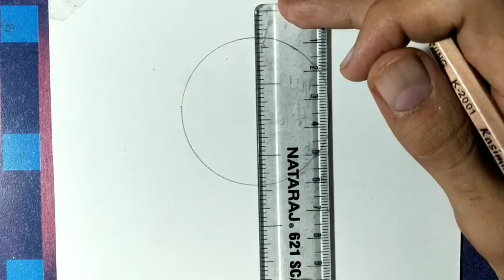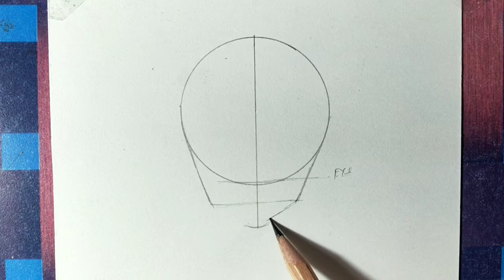How to draw Frieza || from Dragon ball Z || Very easy Drawing technique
hi guys
in this video we will draw outline and coloring ( frieza)  feom dragon ball z step by step outline tutorial .
I hope it will be very helpful for you.

pencils - graphite pencil
color pencils - Faber castle classic 48

about the frieza
Frieza was the emperor of the universe, who controlled his own imperial army and was feared for his ruthlessness and power, but was taken out of power when he was killed by Future Trunks & Goku. Fandom
Height (m): 1.53
Created by: Akira Toriyam

tag,
how to draw frieza,
how to draw frieza step by step
how to draw goku
goku vs frieza